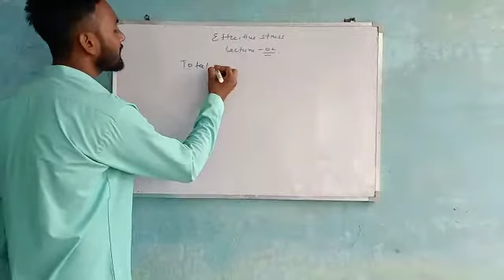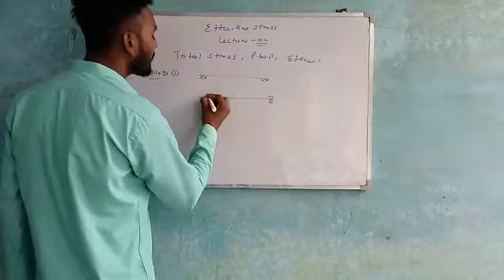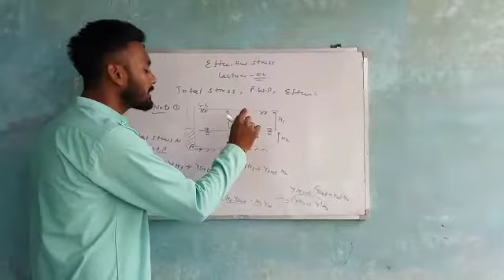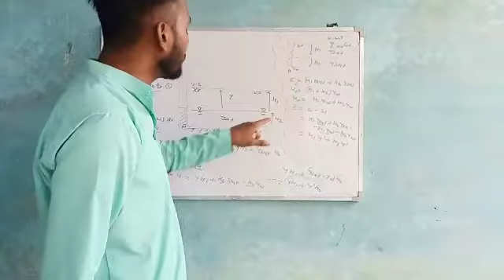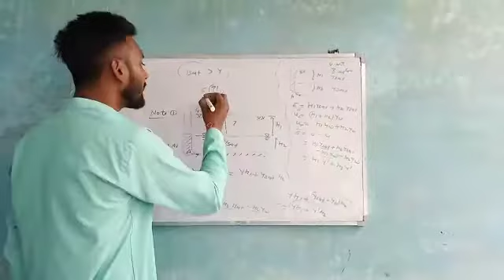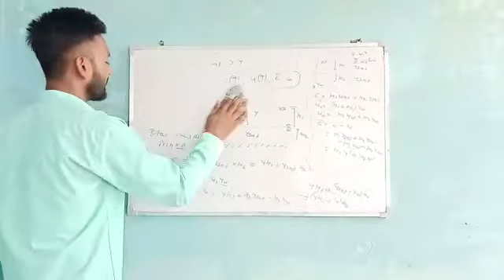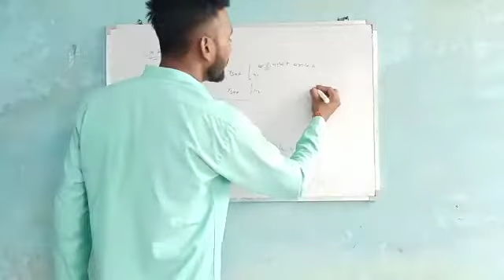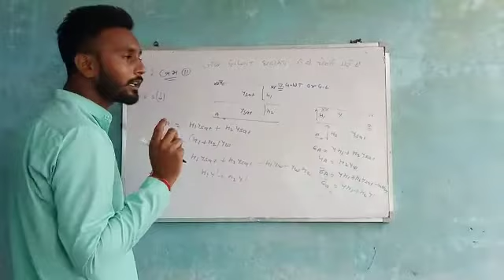Lecture on Soil mechanics !! Effective Stress, Total Stress, PWP & Effect of GWT Part 2 for THDC je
In this lecture, I discussed about the effect of ground water table on total stress, pore water pressure and effective stress means how their values varry with GWT.